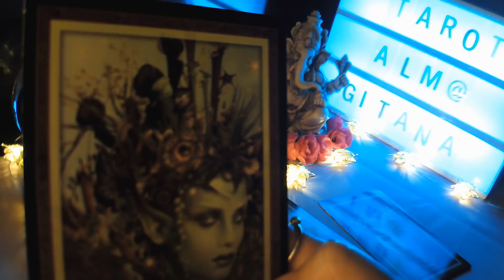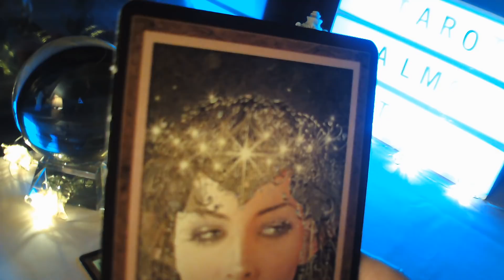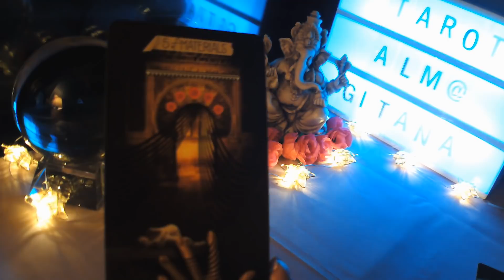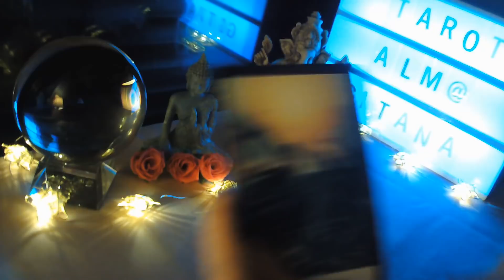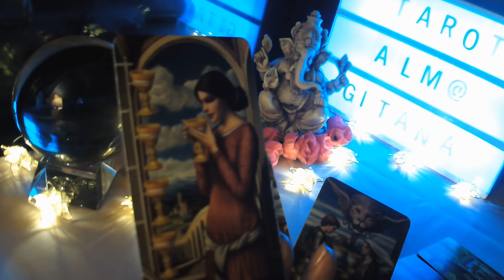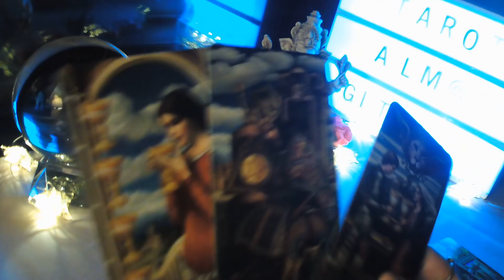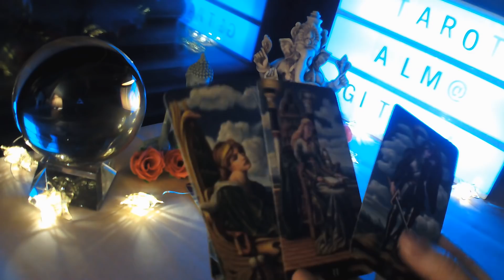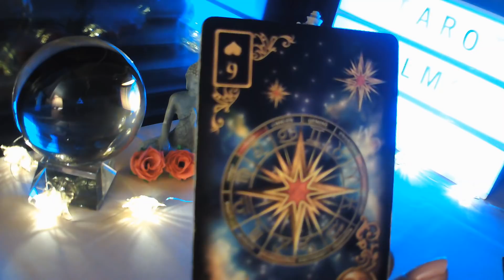GÉMINIS LECTURA DEL CAFÉ ☕ ATRACCIÓN FUERTE RECIBES AMOR A MANOS LLENAS💕 REGALOS DEL UNIVERSO 💘⭐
BIENVENIDOS A MI CANAL, TE INVITO A QUE ME REGALES UN LIKE, TE SUCRIBAS GRATIS Y COMPARTAS MIS VIDEOS, IMPORTANTE ACTIVAR CAMPANITA EN CADA UNO DE MIS VIDEOS, PARA QUE RECIBAS TODOS, UN MILLON DE GRACIAS A TODOS MIS SUSCRIPTORES, GRACIAS Y BIENVENIDOS TODOS LOS NUEVOS, SON PREDICCIONES GENERALES POR ELLO NO OS VAN A RESONAR A TODAS LAS PERSONAS QUE VEAIS EL VIDEO, SON ORIENTATIVAS Y POR ELLO NO CONDICIONAN A NADIE, ESTE VIDEO ESTA PROTEGIDO POR MIS DERECHOS DE AUTOR, Y SOLO PERTENECE A TAROT ALMA GITANA, OS ENVIO UN ENORME ABRAZO DE LUZ Y BENDICIONES.